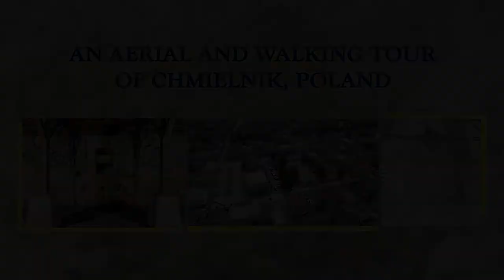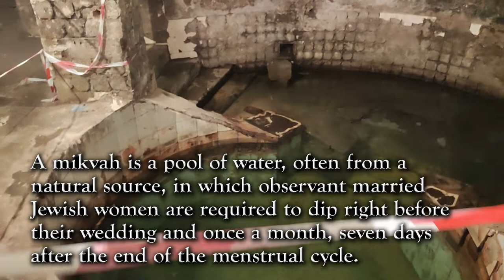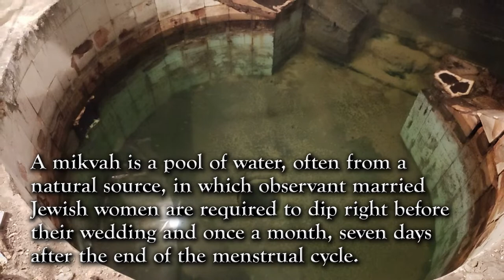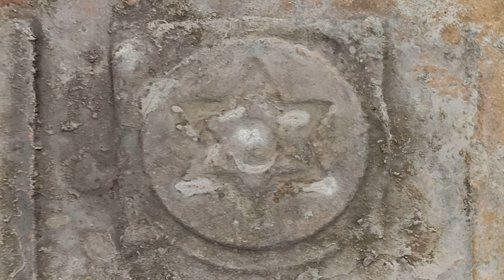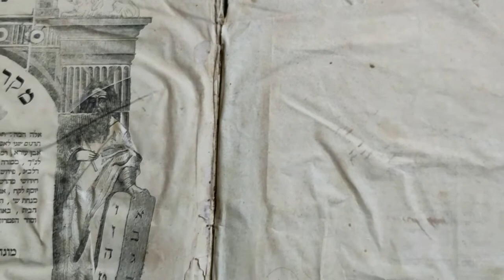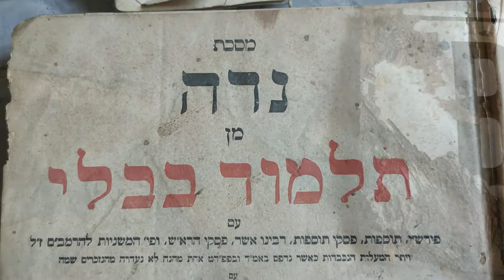Virtual tour of Jewish Chmielnik, Poland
Guide to Chmielnik's Jewish heritage and genealogy - September 2020. The film shows Jewish heritage sites of Chmielnik, including the unique preserved mikveh. The film was produced and narrated by dr Tomasz Cebulski and researched by
Polin Travel-Guide and genealogy services in Poland.
The film was produced within the GEN-film-IT series.

The Chmielnik synagogue dates back to 1640's and from 2013 it houses a state of the art museum of Shtetl life - Świętokrzyski Sztetl Chmielnik.

In 2015 a private owner excavated a basement of his building to uncover a fully operational mikveh. Chmielnik in 19th and 20th century up until 1942 was around 80% Jewish inhabited.